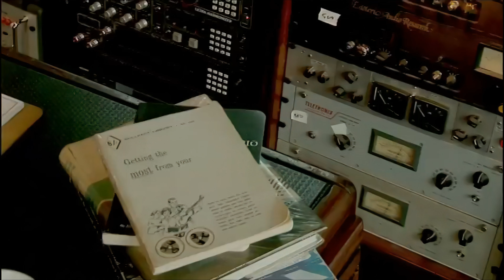David Gilmour on Drums ～ Barn Jam 192 | 4K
● Barn Jam 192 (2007) featuring David Gilmour on drums, remastered version in 4K made by me. Enjoy.

○ Barn Jams are a series of instrumental pieces written by Pink Floyd guitarist, David Gilmour and performed by him and the core members of his 2006 On an Island Tour band, Guy Pratt on bass, Richard Wright on keyboards and Steve DiStanislao on drums. The sessions were recorded and filmed in a barn at Gilmour's home in Sussex, in January 2007. It is unknown how many pieces exist, although Gilmour himself, in a bonus interview within the second DVD of his 2008 release Live in Gdańsk, claims that he and guitarist Phil Manzanera — who co-produced the On an Island album — recorded and catalogued “close to 200” jams. Three tracks were released as part of the Live in Gdańsk 4-disc edition, deluxe edition and vinyl edition; one was released on Remember That Night (2007) and four more were released on the deluxe edition of Gilmour's Rattle That Lock album (2015). The Barn Jams are the last released recordings made by Richard Wright before his death in 2008.

   ○ Personnel:
   David Gilmour ～ drums
   Richard Wright ～ keyboards
   Guy Pratt ～ electric guitar
   Steve DiStanislao ～ double bass

   ➤ This is the best jam recorded by Gilmour and Wright from the Barn Jams:

○ Music is like a microphone that gives voice to the soul.
Greetings.

   ～KΛΣUΣ EPYK MUSYK～

○ This is a no profit video. I don't monetize with my channel.

Such material is made available to advance understanding of: ecological; political; human rights; economic; democracy; scientific; moral; ethical; social justice issues; etc. It is believed that this constitutes a 'fair use' of any such copyrighted material as provided for in section 107 of the US Copyright Law.”

DAVID GILMOUR AND RICHARD WRIGHT
BARN JAM 192 - DAVID GILMOUR
DAVID GILMOUR ON DRUMS
～KΛΣUΣ EPYK MUSYK～
KASUS EPYK MUSYK
PINK FLOYD SOUND
RICHARD WRIGHT
DAVID GILMOUR
BARN JAM 192
PATHOS 4K
BARN JAM
PΛTHOΣ～
EMOTION
ESSENCE
PATHOS
ƎPYK～
EPIC
2024
2007
UHD
HD
4K

～ I have a tornado in my heart; I have an ocean in my soul ～